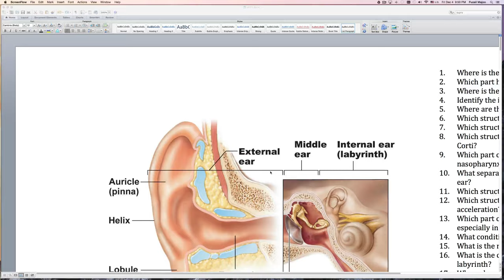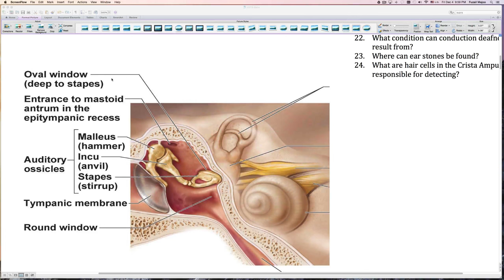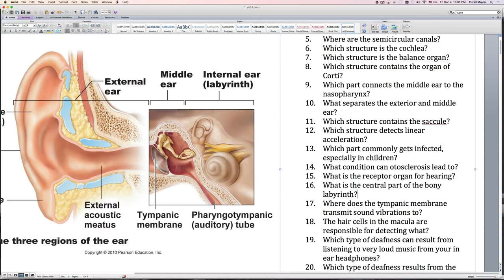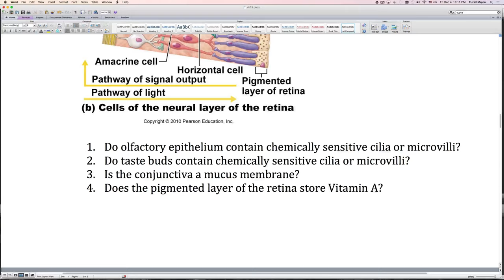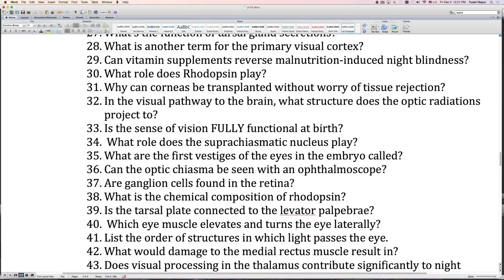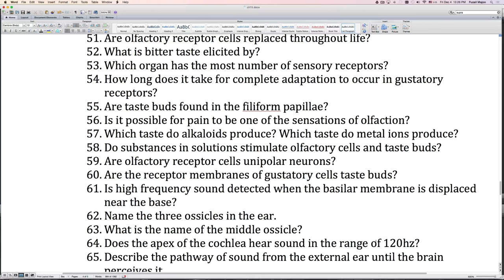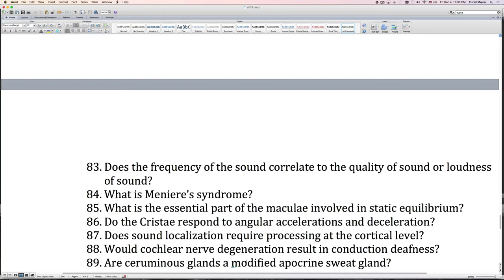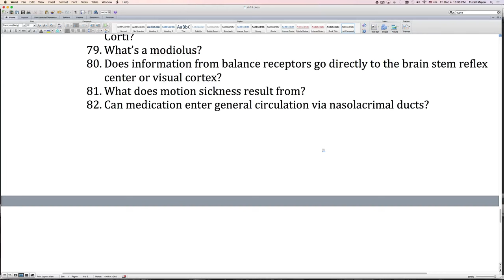Chapter 15 Exam Review: Special Senses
This is an exam review for the  chapter on Special Senses in Human  Anatomy and Physiology.